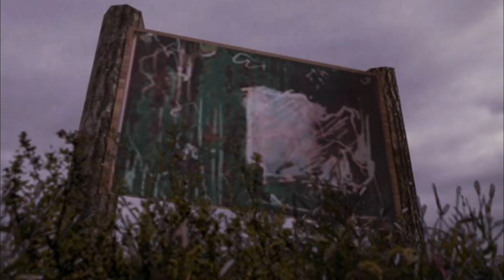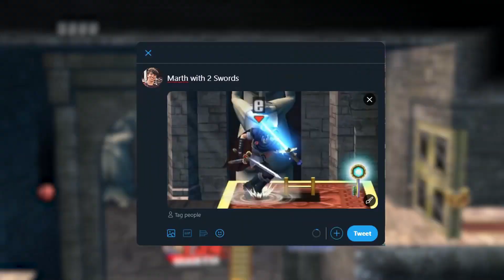Ok but Subspace Emissary is kinda hard...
Heyo, kinda forgot about this series again sorry LOL but hey, we're back and this series is now in the hands of a great editor who I think will do an amazing job with editing the series. Ok anyway, but subspace emissary do be kinda hard though... Especially being on the Intense difficulty.

$70
Beezkneez

$50
Smile
Wolf
June Kang
Maje

$25
Aarun V.

$10
Collin W.
Maybebrady
Matt A.
Isaac H.
Nate G.
Ariel Blanco Music
Scotty Doo!
Whos James

$5
Dravein
Zetsuboyz
Savion
Chad S.
Goat Animates
Julian G.
Zack B.
ArtsieSteph
Tommy B.
RenOkami
Adrian A.
Michael
IntifiPixel
Greness
Backstory Ben
soba noodles

$1
Christopher W.
Hayden M.
Nathan N.
Luis E.
MadderJacker
Elisha D.
Roman
Wesleym3
Kwon
Dr._WhoLock99
Artin. G
Nathaniel G.
ThatTallNerd
Mitchell
ShamPee